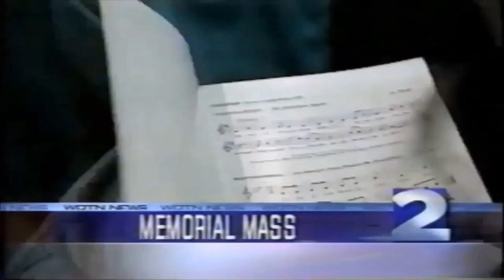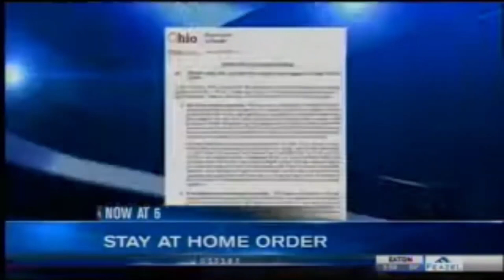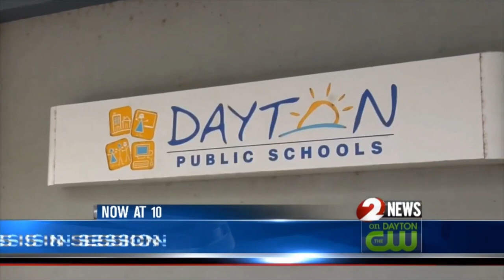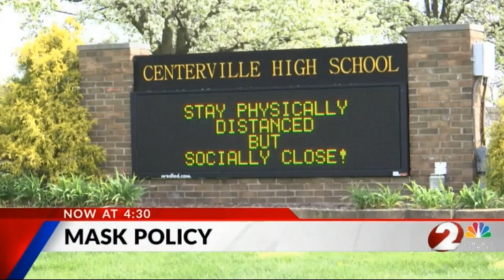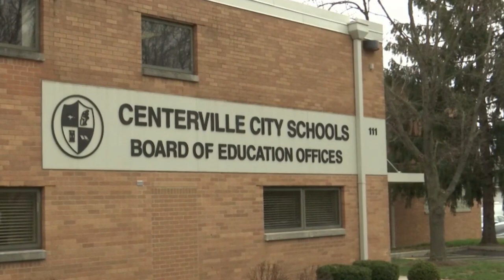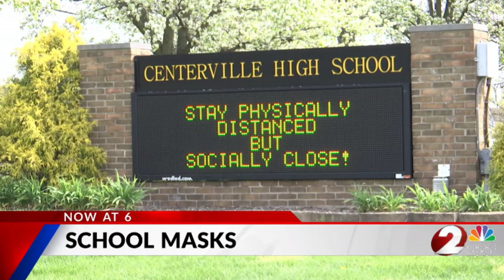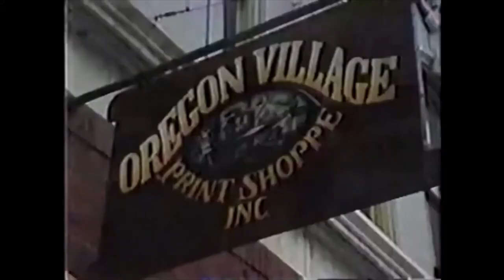WDTN NEWS OPENS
The following are opens from WDTN in Dayton-Springfiled from 1975 onward.

Here's what you can see in this video:

(0:00​​) WDTN Station ID (2021)
(0:04​​) "TV-2 News Hour" 11pm intro (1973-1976)
(0:36​​) "2 News" noon, 6PM intro (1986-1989)
(0:55​​) "2 News" noon,5:30​,10pm intro (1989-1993)
(1:55) "2 News" morning,10 p.m intro (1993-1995)
(2:55​​) "2 News" 5 p.m, 5:30​ ,6 p.m,11PM talent intro (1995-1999)
(5:45) "2 News" intro and noon,11 p.m intro (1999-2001)
(6:22​​) "2 News" intro and 5 p.m (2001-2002)
(6:33​​) "2 News" various intro (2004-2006)
(8:36) "2 News", "2 News Dayton CW"(WBDT) talent intro (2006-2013)
(10:05​) "2 News" , "2 News Dayton CW" talent intro (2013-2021)
(17:23) "2 News" , "2 News Dayton CW" talent intro (2021-present)
(21:34) "HELLO DAYTON" WDTN Station Promo (1980)
(22:34​) "ON YOUR SIDE" WDTN Station ID (2007)